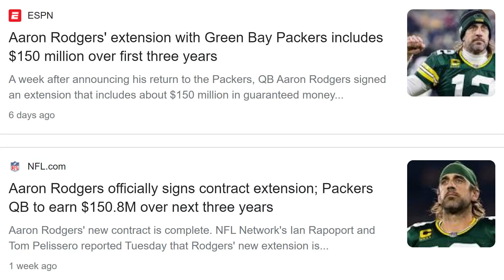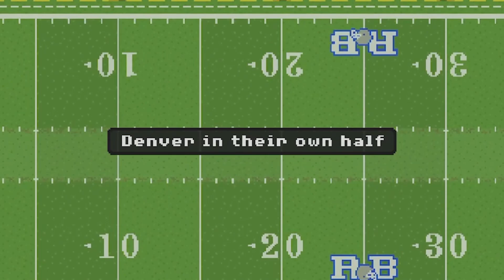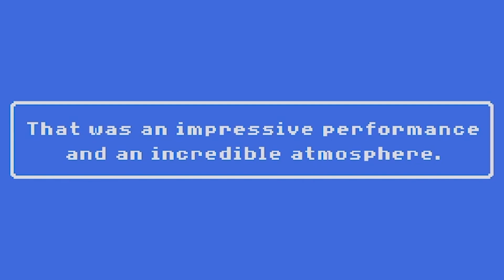The REVENGE SEASON Starts! - Retro Bowl Green Bay Packers Rebuild EP #1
I got back on Retro Bowl today to start our season on the PACKERS!! MY FAVORITE TEAM :D